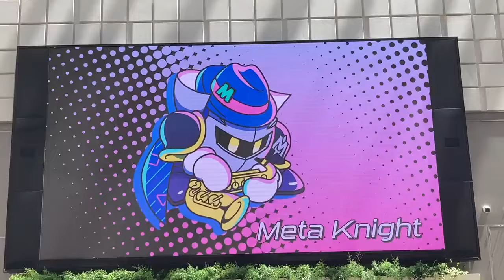Kirby 30th Anniversary Music Festival - Promo Giant Screen's Animated Entrance (Video)